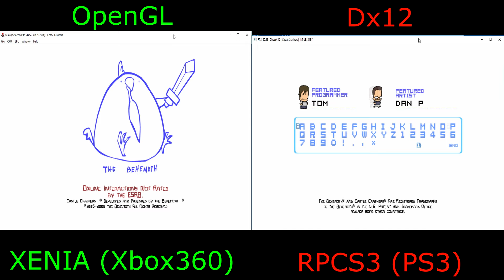RPCS3 (PS3) VS XENIA (Xbox360) - Castle Crashers (2008). Realtime footage. Emulators Battle #5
Рубрика "Битва эмуляторов". Выпуск №5 :D
Used xenia-master-3d1d4dea4 (June 29, 2016)
Used rpcs3-ReleaseLLVM-2c103484 (June 27, 2016)
My Spec: Intel i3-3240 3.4GHz, NVidia GTX 750ti 2GB, RAM 8GB DDR3-1600, Win10 x64 Pro, NVidia driver 368.22
 XENIA: Работает отлично. Звук есть. Графика почти идеальная (есть незначительный баг с прозрачностью текстур монеток). Производительность стабильная (~60фпс). Оценка - 4.8 из 5
 RPCS3: Работает на DirectX 12. Звук есть. Картинка рендерится отлично. Наблюдаются проблемы с производительностью и стабильностью работы (игра даже  идет замедленно, также запускается не с первого раза). Лучшие результаты дало использование api Dx12, но игра также работает и с Vulkan, и с OpenGL. На OpenGL работает медленней всего. Оценка 4.6 из 5